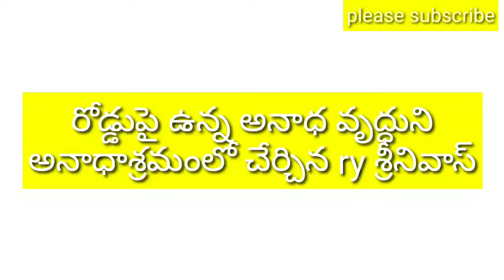sriniwas|| అనాధ వృద్ధుల ఆశ్రమంలో |•చేర్పిం చిన RY srinivas